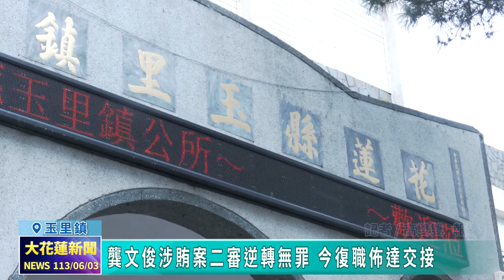20240603 04 龔文俊涉賄案二審逆轉無罪 今復職佈達交接